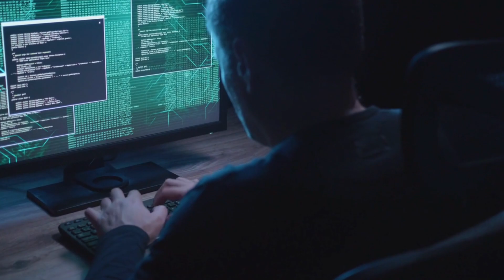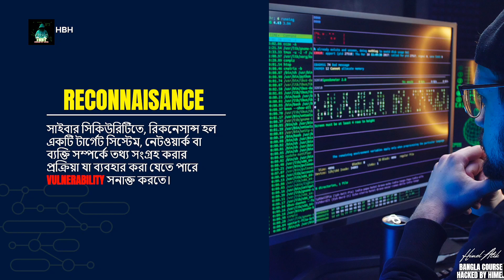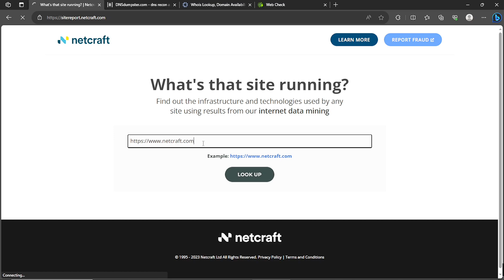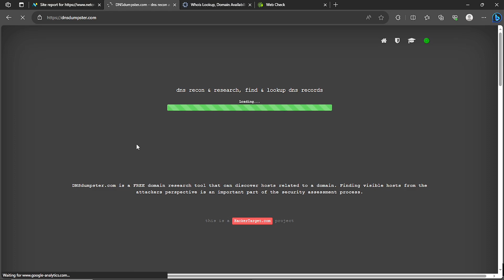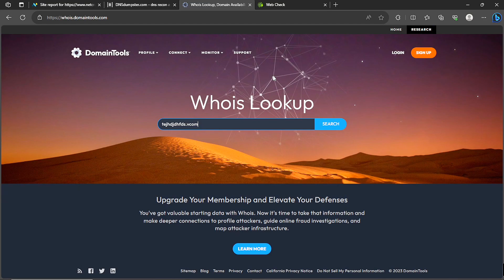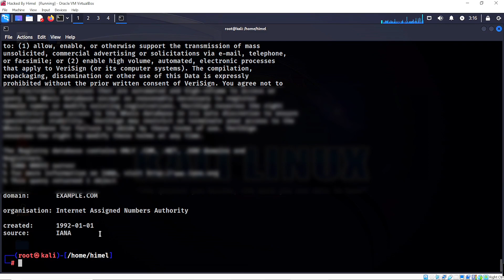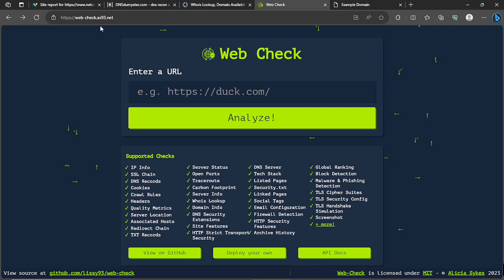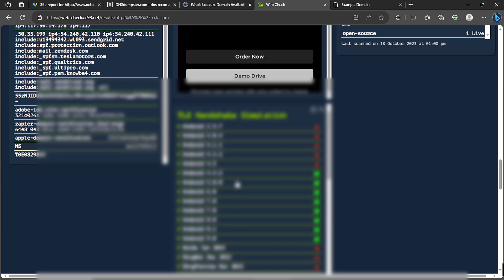বাংলায় ইথিক্যাল হ্যাকিং শিখুন || Reconnaissance MasterClass || Explained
বাংলায় ইথিক্যাল হ্যাকিং শিখুন || Reconnaissance MasterClass ||

   Hacked By Himel

how to become a hacker for beginners,
how to hack for beginners,
how to start hacking for beginners,
how to become a hacker step by step,
learn to hack for beginners,
how to become a hacker for the government,
hacking basics for beginners,
hacking. hacking video. ethical hacking. hacking motivational video. real life hacking video. hacking status video.  learn hacking. hacking best motivational video. hacking motivational status video. hacking tutorial. career in hacking. ethical hacking full course one video. video game. ethical hacking tutorials for beginners. learn ethical hacking. hacking full tutorial

hacking tools. hacking. ethical hacking. hacker tools. hacking tutorial. hacking apps. best hacking tools. 2023 hacking tools. linux hacking tools. tools for hacking. ehical hacking tools. hacking tools bangla. popular hacking tools. running hacking tools. hardware hacking tools. hacking tools kali linux. ethical hacking tools for mobile. ethical hacking tools ppt. hardware hacking tools  top 5 ethical hacking tools

Hacking tutorial in bangla. cyber security. ethical hacking. online security. black hat. gray hat. white hat. hacking course. free hacking. cyber security course. cyber security career. cyber security tutorial. ethical hacking course. ethical hacking tutorial. ethical hacking tools. complete hacking tutorial. bangla tutorial. ethical hacking bangla tutorial. technology. hacking. ethical. cyber
হ্যাকিং শিখবো কিভাবে,
হ্যাকিং শিখব,
হ্যাকিং কোর্স,
হ্যাকিং শিখতে কি কি লাগে,
হ্যাকিং শিখতে চাই মোবাইল দিয়ে,
ইথিক্যাল হ্যাকিং শিখতে কতদিন লাগে,
ইথিক্যাল হ্যাকিং কোর্স,
ইথিক্যাল হ্যাকিং কোর্স বাংলা,

»» Fair Usage Policy:
This channel HBH may use some copyrighted materials without specific authorization of the owner but contents used here fall under the “Fair Use” as described in The Copyright Act 2000 Law No. 28 of the year 2000 of Bangladesh under Chapter 6, Section 36, and Chapter 13 Section 72.